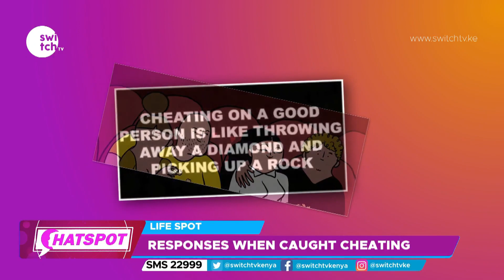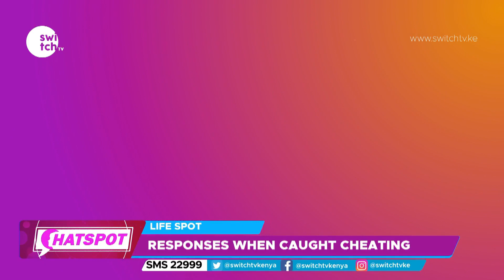How people react when caught cheating - ladies talk